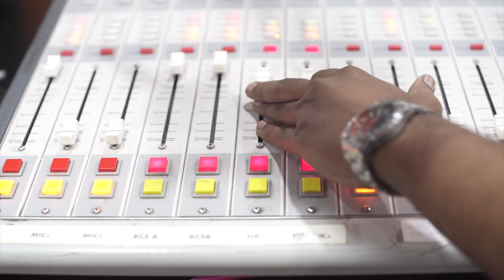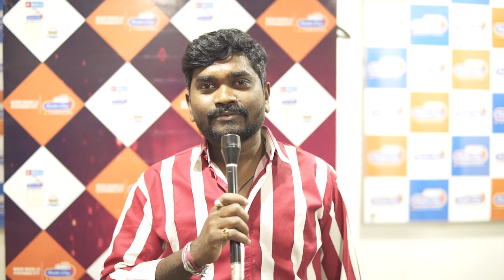PREMA PIPASI SOLO SONG LAUNCH EVENT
రేడియో సిటీ లో `ప్రేమ పిపాసి`  ఫస్ట్ సింగిల్  లాంచ్

ఎస్‌.ఎస్‌.ఆర్ట్ ప్రొడక్ష‌న్స్, యుగ క్రియేషన్స్  బ్యానర్స్ పై రాహుల్ భాయ్ మీడియా మ‌రియు దుర్గశ్రీ ఫిల్మ్స్ సంయుక్తంగా నిర్మిస్తున్న చిత్రం `ప్రేమ‌ పిపాసి` .పి.ఎస్‌.రామ‌కృష్ణ  (ఆర్ .కె  ) ప్రొడ్యూస‌ర్ గా వ్య‌వ‌హ‌రిస్తున్న ఈ చిత్రానికి ముర‌ళీరామ‌స్వామి ( ఎమ్ ఆర్ ) ద‌ర్శ‌క‌త్వం వ‌హిస్తున్నారు. జిపిఎస్‌, క‌పిలాక్షి మ‌ల్హోత్రా, సోనాక్షివ‌ర్మ‌ హీరో హీరోయిన్స్ గా నటిస్తున్నారు. ఈ చిత్రం లోని  `బుంగమూతి పిల్లదాన `` అనే ఫస్ట్  సింగిల్ ని  రేడియో సిటీలో లాంచ్  చేశారు.
ఈ సందర్భంగా  చిత్ర నిర్మాత .పి.ఎస్‌.రామ‌కృష్ణ మాట్లాడుతూ ...``లహరి ఆడియో ద్వారా మార్కెట్ లోకి పాటలు విడుదల చేస్తున్నాం. ఈ రోజు రేడియో సిటీ లో మా సినిమా లోని `బుంగమూతి పిల్లదాన ` అనే ఫస్ట్ సింగిల్ లాంచ్ చేసాము.  సాంగ్ వినడానికి ఎంత బావుటుందో  విజువల్ గా కూడా అంత బావుంటుంది. ప్రెసెంట్  సినిమా పోస్ట్ ప్రొడక్షన్ పనులు ఫైనల్ లో ఉన్నాయి . అన్ని పనులు పూర్తి చేసి ఫిబ్రవరి లో సినిమాను గ్రాండ్ గా రిలీజ్ చేయడానికి ప్లాన్ చేస్తున్నాం`` అన్నారు.

డైరెక్టర్ మురళి రామ స్వామి మాట్లాడుతూ. ``ఇటీవల కాలం లో అమ్మాయిల పై జరుగుతున్న అకృత్యాలు చూస్తుంటే చాలా బాధేస్తుంది. అమ్మాయిలను ప్రేమించాలి, టీజ్ చేయాలి కానీ ఏది శృతి మించేలా ఉండకూడదు. ఎదుటి వారికి ఇబ్బంది కలిగేలా ఉండకూడదు . ఇక ఈ రోజు రిలీజ్ చేసిన సాంగ్ కూడా స్వీట్ టీజింగ్ సాంగ్. ఒక అబ్బాయి తన ప్రేమను ఒక అమ్మాయితో ఎంతో బుజ్జి గా, ముద్దుగా వ్యక్త పరుస్తాడు. కచ్చితంగా యూత్ కి నచ్చే సాంగ్. ఆర్స్ గారు అద్భుతమైన ట్యూన్ ఇస్తే.. దానికి సురేష్ ఉపాధ్యాయ యూత్ ఫుల్ లిరిక్స్ ఇచ్చారు. సెకండ్ సింగల్ ని ఈ నెలాఖరు లో రిలీజ్ చేసి త్వరలో ట్రెండీ ట్రైలర్ రిలీజ్ చేయడానికి ప్లాన్ చేస్తున్నాం``అన్నారు.

కో -ప్రొడ్యూసర్ రాహుల్ పండిట్ మాట్లాడుతూ...``బుంగమూతి పిల్లదాన ` సాంగ్ నాకు చాలా ఇస్టమైన సాంగ్. మంచి మ్యూజిక్ , మంచి లిరిక్స్ కుదిరాయి. అందరికి నచ్చే సాంగ్ అవుతుంది `` అన్నారు.

హీరో జిపియస్ మాట్లాడుతూ...``ఇటీవల విడుదలైన టీజర్ కు ట్రెమండస్ రెస్పాన్స్ వచ్చింది.  యూట్యూబ్, టిక్ టాక్ లలో డైలాగ్స్ హల్ చల్ చేస్తున్నాయి. ఇక ఈ రోజు రేడియో సిటీ లో `బుంగమూతి పిల్లదాన` సాంగ్ రిలీజే చేసాం .  అర్స్ మ్యూజిక్, సురేష్ ఉపాధ్యాయ లిరిక్స్ పోటాపోటీగా ఉంటాయి. మంచి యూత్ ఫుల్ సాంగ్. `ఢీ జోడి ` ఫేమ్ కన్నా ఈ పాటకు అద్భుతం గా కొరియోగ్రఫీ చేసారు`` అన్నారు .

లిరిసిస్ట్ సురేష్ ఉపాధ్యాయ మాట్లాడుతూ...` నేనొక ప్రేమ పిపాసిని `. ఈ సాంగ్ ఎంత ఫేమస్సో అందరికి తెలిసిందే .  నాకు ఎంతో ఇష్టమైన సాంగ్. ఆ పాటలో పల్లవిని తీసుకొని `ప్రేమ పిపాసి` అనే టైటిల్ తో మురళి రామ స్వామి గారు యూత్ ఫుల్ సినిమా చేస్తున్నారు. ఇందులో నాతో నాలుగు సాంగ్స్ రాయించారు.  ``బుంగమూతి పిల్లదానా ``  అంటూ సాగే స్వీట్ టీజింగ్ సాంగ్ అందరికి నచ్చుతుందన్న నమ్మకం ఉంది . ఆర్స్ ఎక్సలెంట్ మ్యూజిక్ ఇచ్చారు`` అన్నారు .